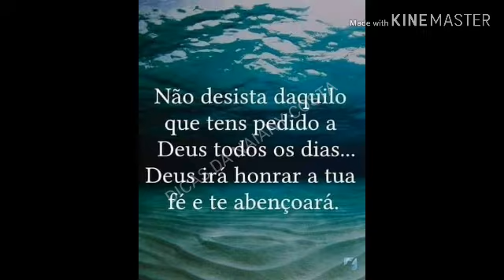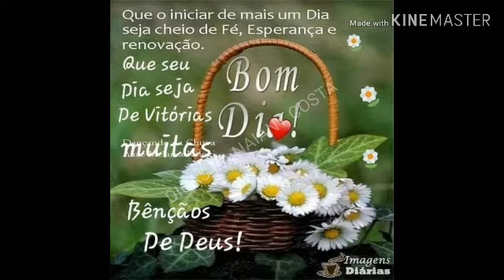LINDA MENSAGEM DE BOM DIA. FELIZ SEGUNDA FEIRA 😊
FELIZ SEGUNDA FEIRA MEUS AMORES